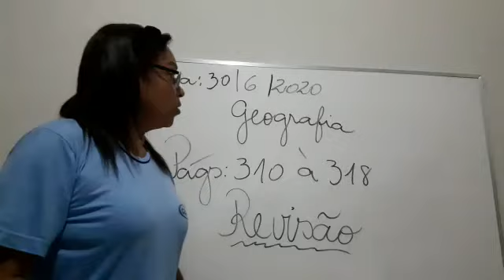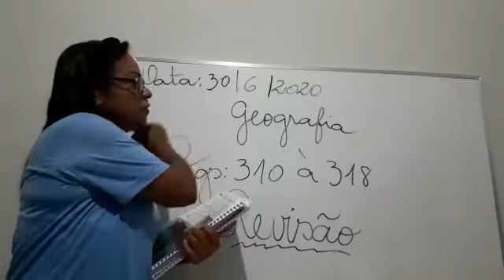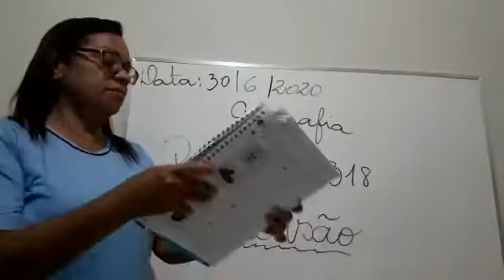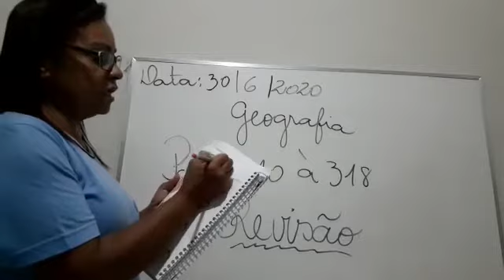PROFª MARIA CRISTINA 30 DE JUNHO 401 GEOGRAFIA